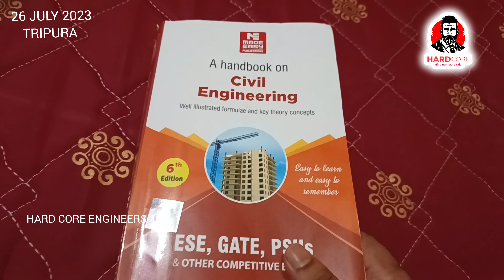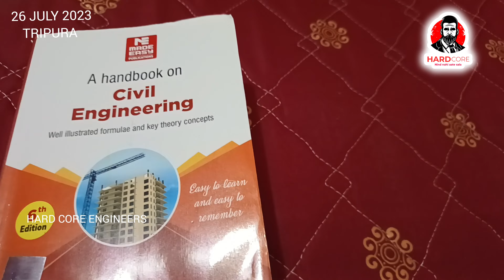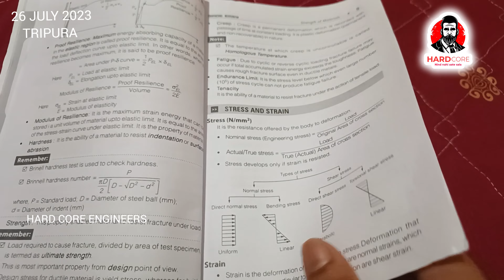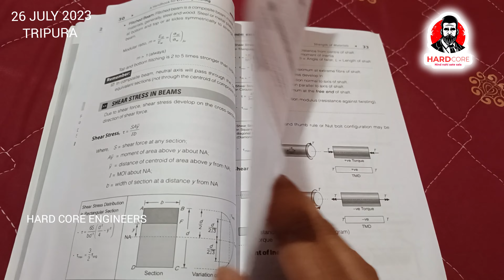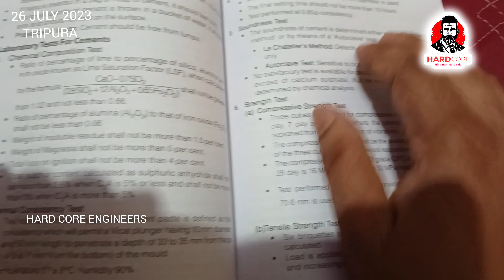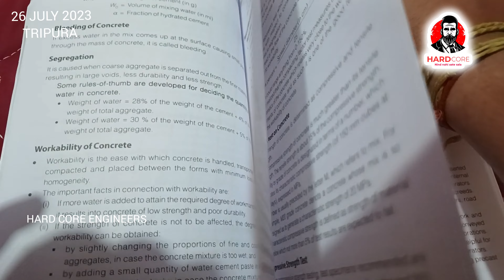CIVIL ENGINEERING HAND BOOK | 6TH EDITION | MADE EASY PUBLICATION | 2023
WARNING ⚠

 PRODUCER = HARD CORE ENGINEERS

BOOK REVIEW BY GOVT INSTRUCTOR EDUCATION DEPARTMENT GOVT OF TRIPURA

business/promotion related questions..